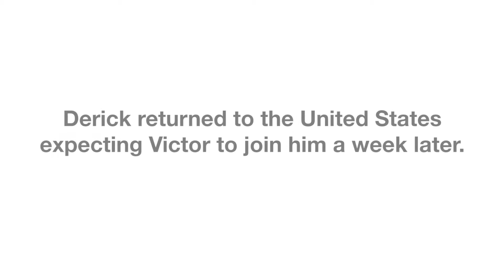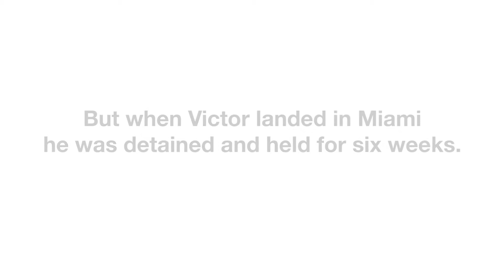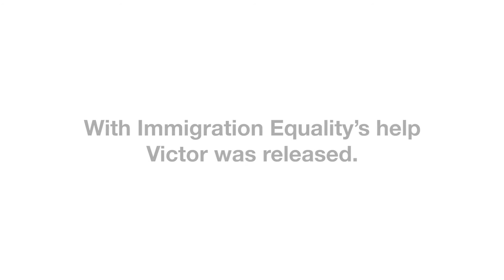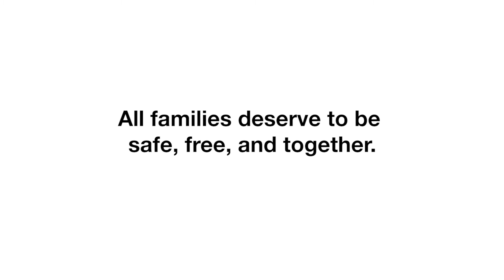Six years ago, I was almost deported. Today, I own a restaurant with the man of my dreams.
Victor and Derick were almost torn apart when Victor was detained by ICE and nearly deported. Luckily, Derick worked with Immigration Equality to get him home. Today, they own the Freakin Rican restaurant in Astoria, Queens. This is their love story.